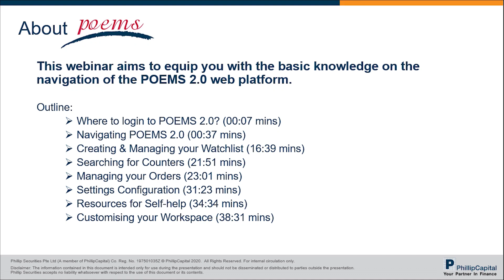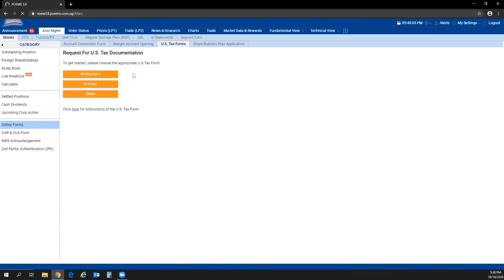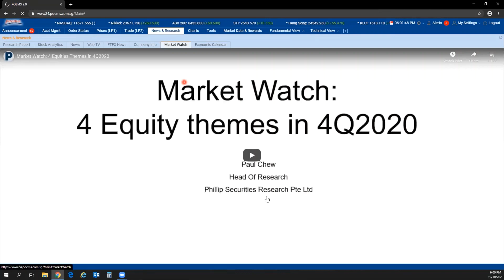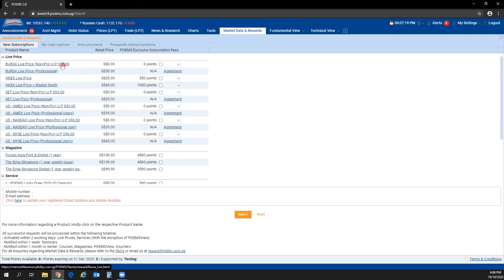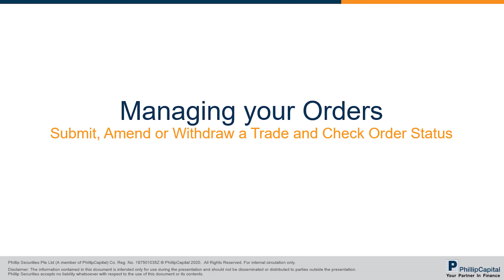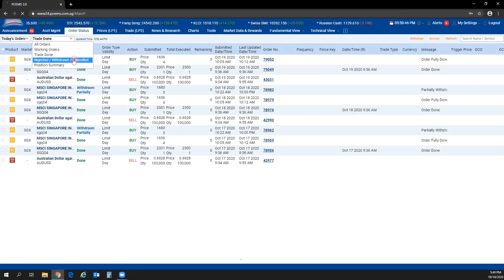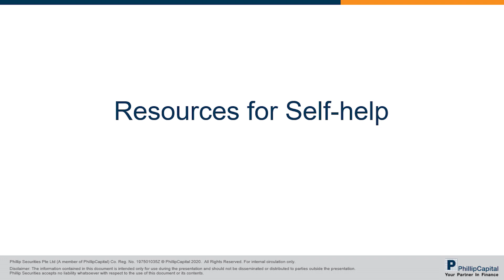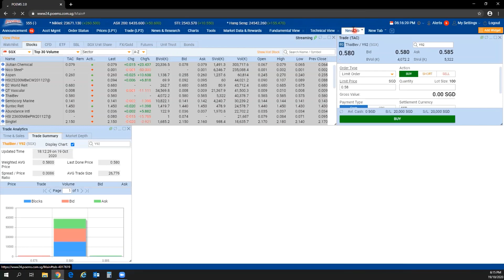POEMS Webinar: Navigating through POEMS 2.0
In this webinar, you will learn the basic knowledge on the navigation of the POEMS 2.0 web platform.